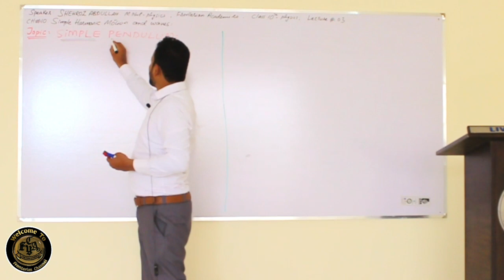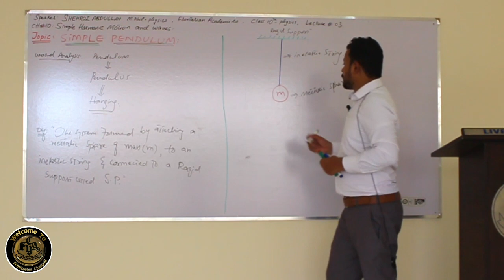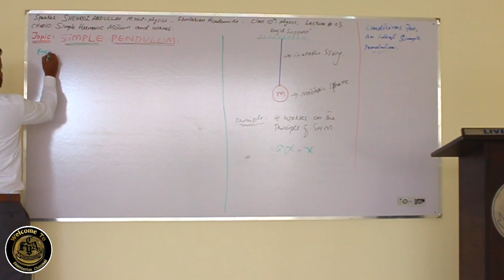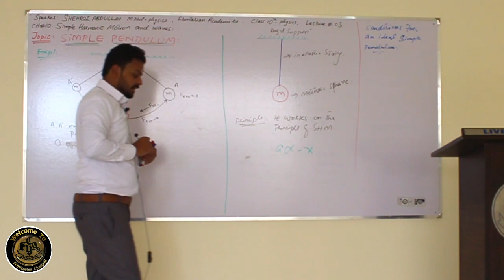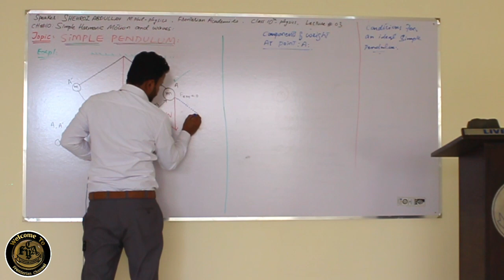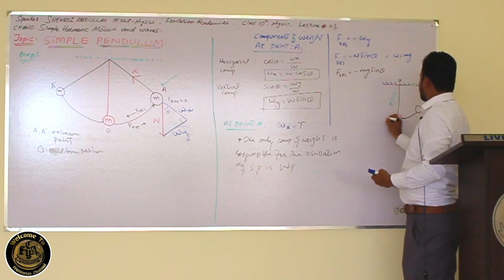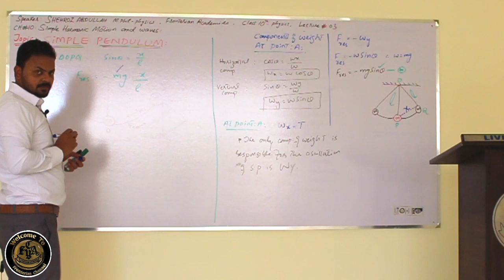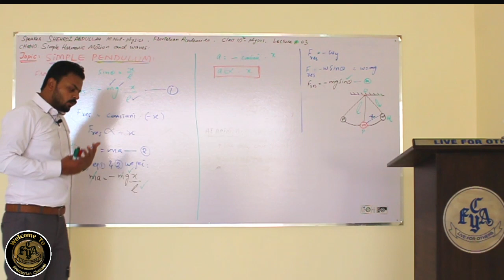"Simple Harmonic Motion", Physics, Class 10, Lesson 3